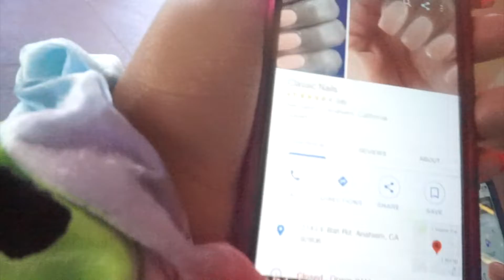GOING TO THE BEST REVIEWED NAIL SALON IN THE LA AREA!! *10 out of 10*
Hello! Today I went to the BEST reviewed nail salon in the LA area. Watch to see how I like them!